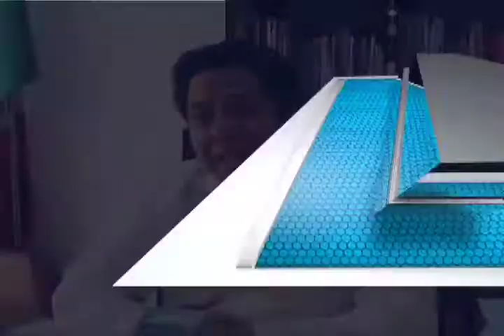Señala DDHPO que una persona estuvo al pendiente sobre el caso del bebe fallecido en Chiquihuitlán